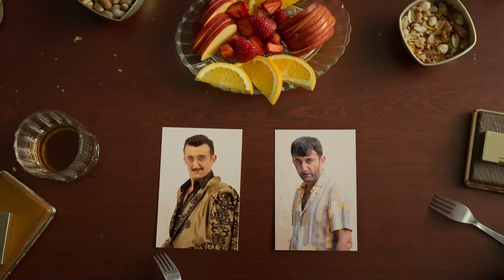Erşan Kuneri - Kafa Atma Sahnesi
Adil Kullanım ►

Etiket ►

erşan kuneri,
erşan kuneri şarkıları,
erşan kuneri full izle,
erşan kuneri 1. bölüm,
erşan kuneri özel cem yılmaz çok basit sorular #1,